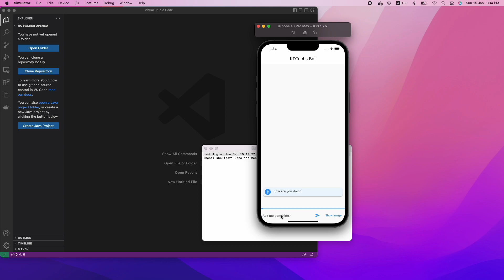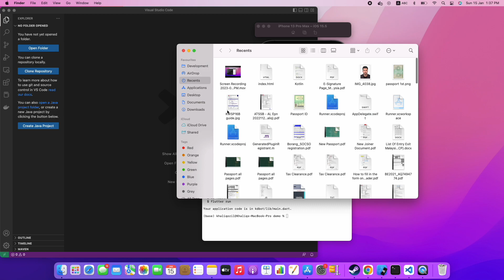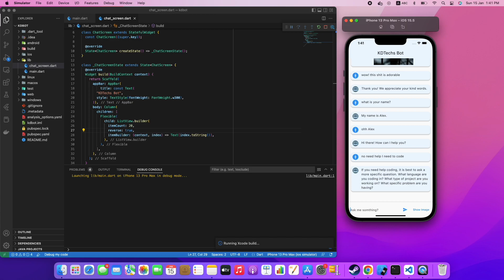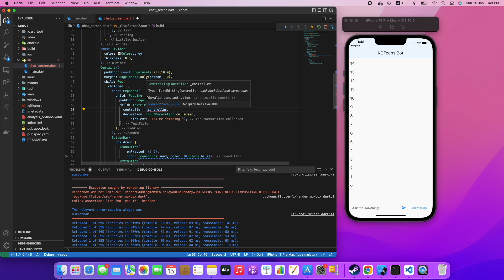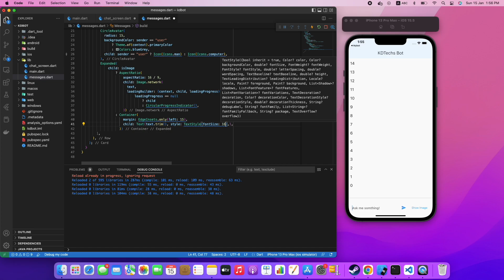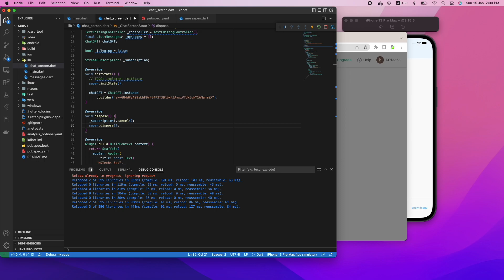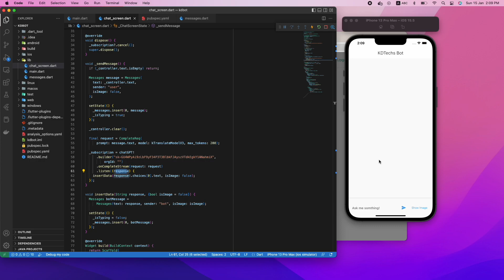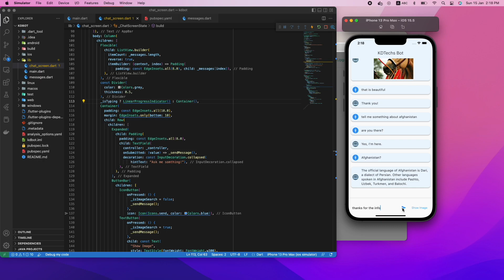Flutter - Build Your Own Smart ChatBot Using ChatGPT Open AI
A Chatbot chat app built using the Flutter framework and OpenAI's GPT-3 language model.

Create ChatGPT Instance
Parameter
Token
Your secret API keys are listed below. Please note that we do not display your secret API keys again after you generate them.
Do not share your API key with others, or expose it in the browser or other client-side code. In order to protect the security of your account, OpenAI may also automatically rotate any API key that we've found has leaked publicly.
OrgId
Identifier for this organization sometimes used in API requests

How to use Chat GPT to write an essay or blog
How to use Chat GPT to make money
How to write code using Chat GPT
How Chat GPT work